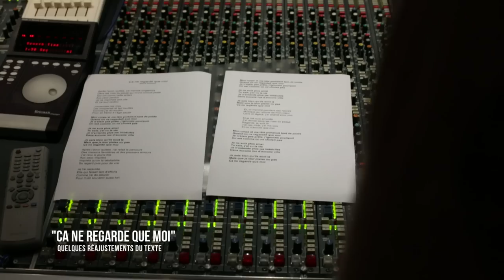Chimène Badi - Episode 1 "Les invités" (Au-delà des maux - sortie 4/09)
Coucou les p'tits chou !!
Je vous laisse regarder le premier épisode de mon aventure en studio avec de jolis invités  !!
Mon album « Au-delà des maux » sera disponible le 4 septembre… A suivre…
Chimène